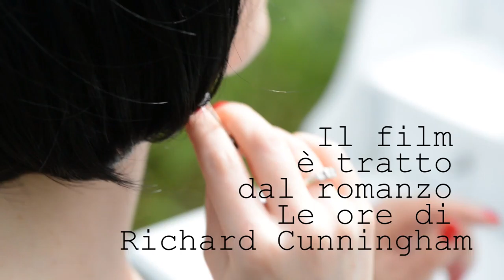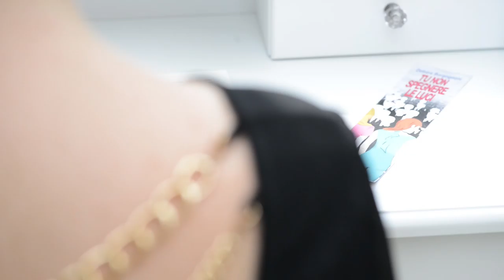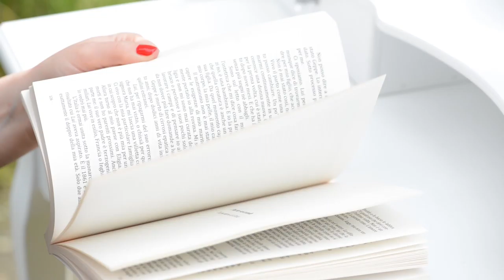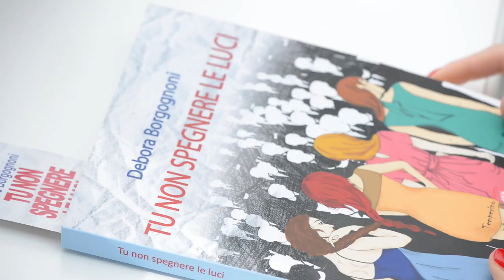Per Accidia: The Hours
Le ore - The Hours - è il film di cui la Comtesse ci parla, commuovendosi. Sta intanto leggendo un libro, Tu non spegnere le luci, che ha molto affinità con questo film. Storie di donne e di destini che si rivelano estromettendo un'apparente inutilità dell'essere...